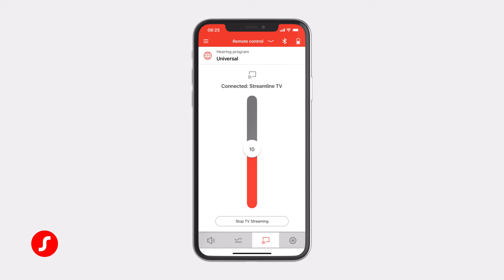How to pair Bluetooth® enabled Signia hearing aids with StreamLine TV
StreamLine TV feeds audio from your television directly into your hearing aids. It offers intuitive, fully automatic handling for a state-of-the-art wireless listening experience. Learn how to pair your Singia hearing aids with StreamLine TV.